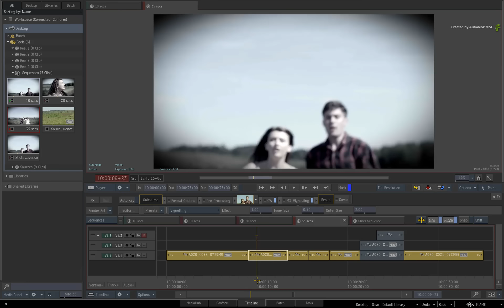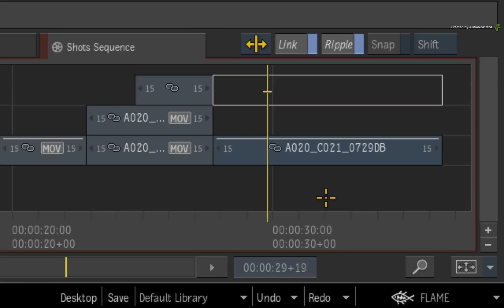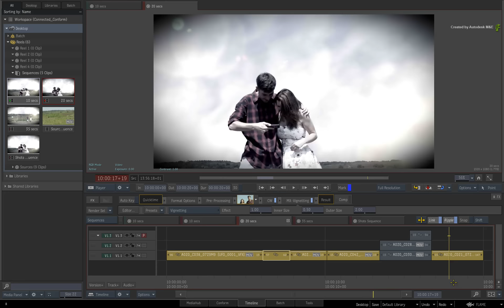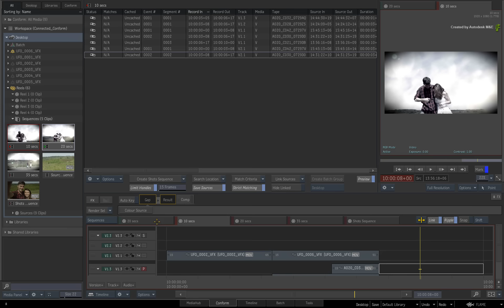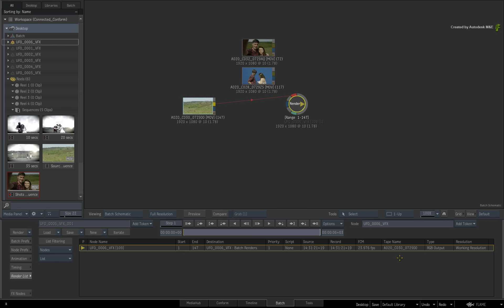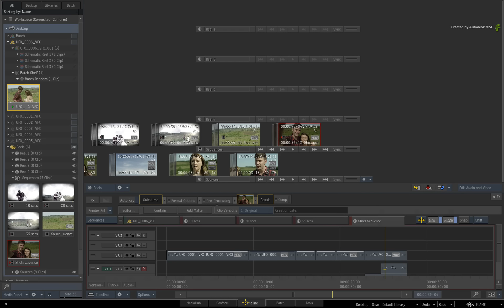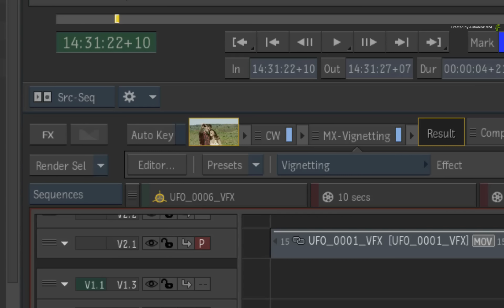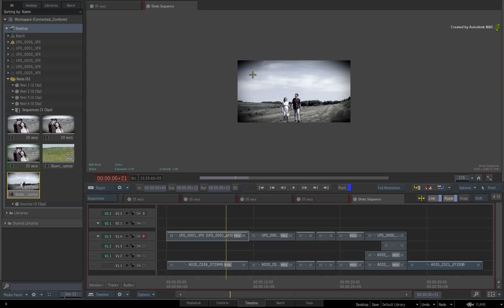Connected Conform Workflow - Using BatchFX and Batch - Part 3 of 3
Level: Intermediate
Recorded in: Autodesk Flame Premium 2016 Extension 1

In the final part of the Connected Conform Workflow series, you learn how to use BatchFX and Batch and keep all the metadata sync and updated in all the linked sequences.

You will also see the new “Managed Media Publish” for VFX breakdown that will automate previously manual tasks for standalone or collaborate VFX work.

We also cover the workflow of working outside the sequence but still maintaining the media and metadata link back into all the linked sequences.